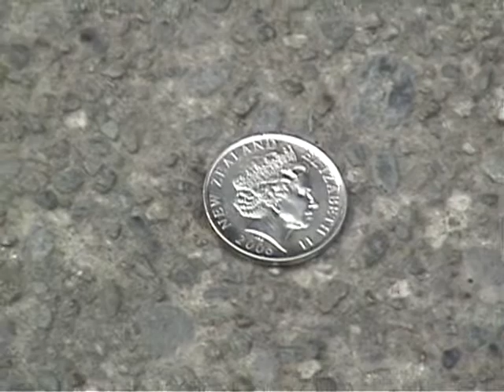MORE FM FLIP BORA BORA FULL LENGTH VERSION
si and gary of more fm flip a coin thanks to young and lee house of travel you win a trip to bora bora if you loose a tonne of sand in your living room what happens next